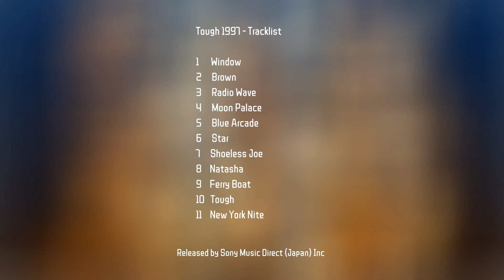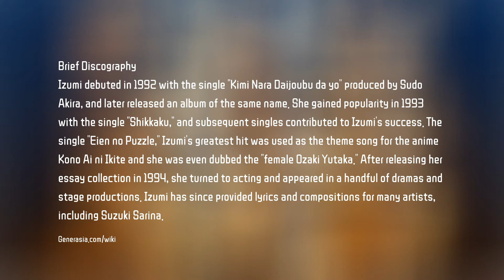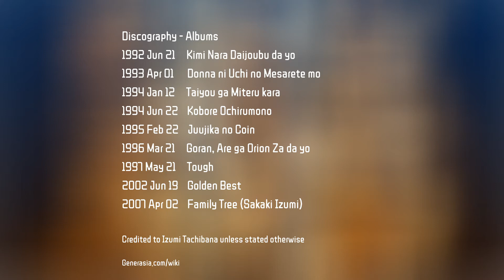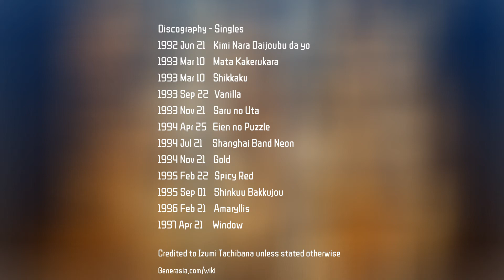May/21/97 Izumi Tachibana 橘いずみ (Sakaki Izumi 榊いずみ) Tough 7 Shoeless Joe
Artist: Izumi Tachibana 橘いずみ (Sakaki Izumi 榊いずみ)
Album: Tough
Track: 7 Shoeless Joe
Label: Sony Music Direct (Japan) Inc
Format: CD, Album
Country: Japan
Released: May 21st, 1997
Genre: Pop

Credits
Produced by Akira Sudoh and Izumi Tachibana.
Electric Guitar - Shane Fontayne

Izumi Tachibana
Izumi Tachibana - 橘いずみ
Since 2006 Izumi has been using her real name Sakaki Izumi - 榊いずみ
Date of birth: December 11th, 1968
Birthplace: Hyougo Prefecture, Japan

CD Audition Note "She shouts out to express her inner part of the inner part of the picture without hesitation, this time also the content of the lyrics is painful and sharp, but how to sing is calm and gentle. In fact, it sings with the title song, "Don't Stop!" For her, it is a work of pale impression."
(SURUGA-YA.com)

Izumi debuted in 1992 with the single "Kimi Nara Daijoubu da yo" produced by Sudo Akira, and later an album of the same name was released. She gained popularity in 1993 with the single "Shikkaku", and the singles that followed contributed to this. The single "Eien no Puzzle" was used as the theme song for the anime Kono Ai ni Ikite; this single was her greatest hit. She was even dubbed the "female Ozaki Yutaka". After releasing her essay collection in 1994, she turned to acting and appeared in a handful of dramas and stage productions. Izumi has since provided lyrics and compositions for many artists, including Suzuki Sarina.
(Generasia.com/wiki)

Follow this link to see a list of albums, mini albums, singles, and compilations by Izumi Tachibana

Tough 1997 - Tracklist
1     Window
2     Brown
3     Radio Wave
4     Moon Palace
5     Blue Arcade
6     Star
7     Shoeless Joe
8     Natasha
9     Ferry Boat
10   Tough
11   New York Nite

Discography - Credited to Tachibana Izumi unless otherwise stated
Albums
1992 Jun 21      Kimi Nara Daijoubu da yo
1993 Apr 01      Donna ni Uchi no Mesarete mo
1994 Jan 12      Taiyou ga Miteru kara
1994 Jun 22      Kobore Ochirumono
1995 Feb 22      Juujika no Coin
1996 Mar 21     Goran, Are ga Orion Za da yo
1997 May 21     Tough
2002 Jun 19      Golden Best
2007 Apr 02       Family Tree (Sakaki Izumi)

Mini Albums
2001 Sep 27    Berry Button
2002 Mar 06   Super Sunny Days
2002 Jul 31     Shinjo

Compilations
2004 Apr 22    The Night A Tribute to Yutaka Ozaki
2004 Apr 25    Blue - A Tribute to Yutaka Ozaki
2006 Oct 25    Tribute to Avril Lavigne - Master's Collection, #8 "I'm With You"

Singles
1992 Jun 21    Kimi Nara Daijoubu da yo
1993 Mar 10   Mata Kakerukara
1993 Mar 10   Shikkaku
1993 Sep 22   Vanilla
1993 Nov 21   Saru no Uta
1994 Apr 25    Eien no Puzzle
1994 Jul 21     Shanghai Band Neon
1994 Nov 21   Gold
1995 Feb 22    Spicy Red
1995 Sep 01    Shinkuu Bakkujou

Shane Fontayne
Shane Fontayne has an impressive resume that most are not aware of. Shane has played guitar professionally since the '70s. A member of at least 5 bands, Shane has also toured with artists such as Bruce Springsteen, Sting, Marc Cohn, John Waite, Jackson Browne, Crosby Stills & Nash, Graham Nash, Johnny Hallyday and many more. Shane has released two solo albums and has recorded with numerous artists - David Crosby, Joy Askew, Randy Vanwarmer, Brian Adams, Chris Botti to name just a few. Shane was the lead guitarist with the Kennedy Center house band for 7 years and played on Heart's now iconic and epic cover of Led Zeppelin's "Stairway To Heaven." Shane's complete body of work can be found on his YouTube channel, Shane Fontayne Complete Collection. Come visit us and be prepared to be surprised!